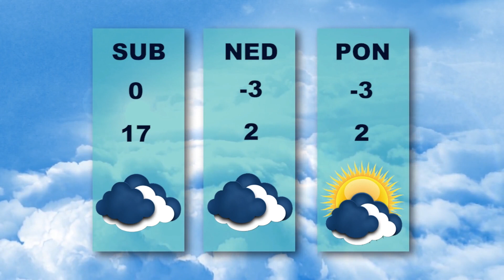Vesti dana 30.11.2023.